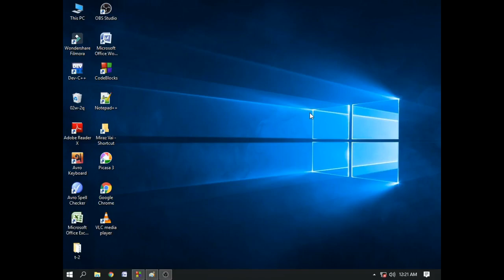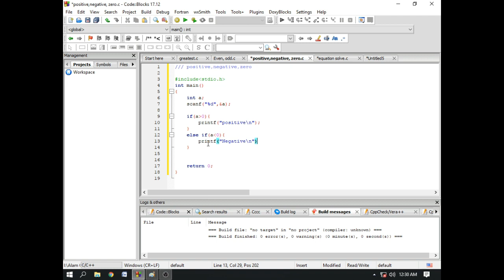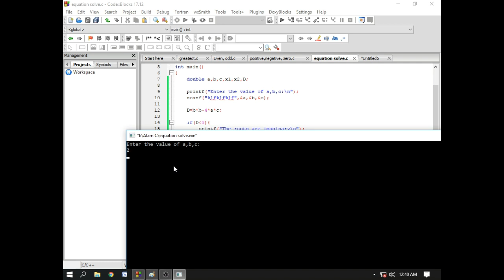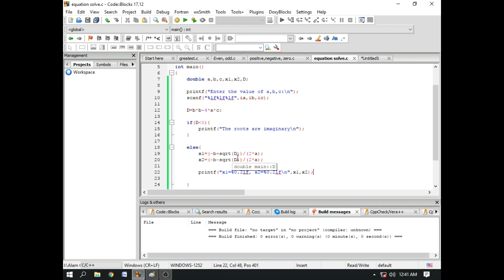If Statement // Greatest, Lowest// Even, Odd// Positive, Negative, Zero// Quadratic Equations// Alam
Four Important Problems of If Statement:
1. Greatest / Lowest among 3 or 4 numbers.
2. Even or odd
3. Positive , negative ,Zero .
4. Solution of Quadratic Equations...

Don't forget to react , comments & share